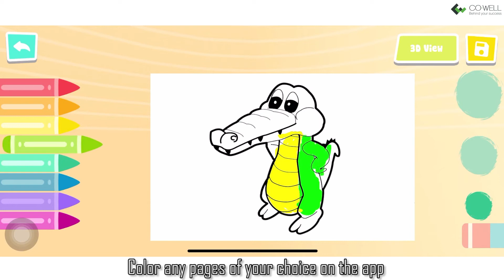CO-WELL Asia | xR Coloring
With xR Color Application, you can greatly enhance customers' experiences. Do you want to apply the latest AR - VR technology to build and promote your products?